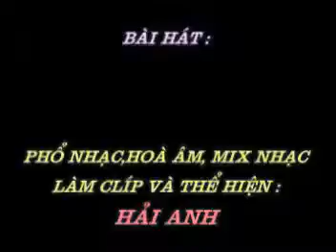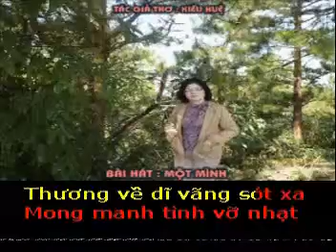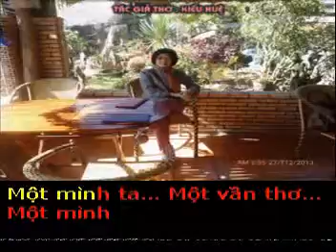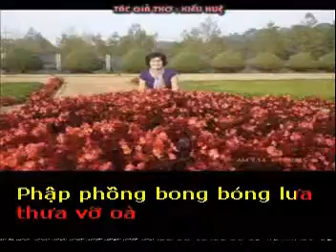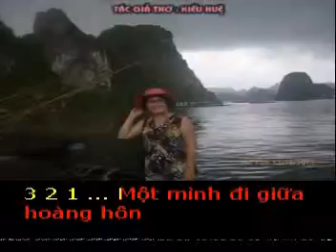MỘT MÌNH - THơ : Kiều Huệ - Phổ nhạc : Hải Anh Karaoke khong loi2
MỘT MÌNH

THơ : Kiều Huệ
Tặng tác giả thơ Kiều Huệ Bài Hát Mới :

Một mình trên phố lang thang
Bước chân xào xạc lá vàng chiều nay
Se se làn gió heo may
Chạm vào hiu hắt mới hay thu về.

Một mình bên tách cà phê
Nỗi buồn sóng sánh câu thề đắng môi
Giấc mơ hạnh phúc xa rồi
Trách chi người ấy quên lời hẹn xưa.

Một mình đi dưới cơn mưa
Phập phồng bong bóng kưa thưa vỡ oà
Thương về dĩ vãng sót xa
Mong manh tình vỡ nhạt nhoà thời gian

Một mình ngắm ánh trăng tàn
Không gian quạnh quẽ võ vàng đêm thâu
Tâm tư thổn thức mùa ngâu
Trăng khuya chao bóng lẻ câu thơ buồn.

Một mình đi giữa hoàng hôn
Hương xưa phảng phất vào hồn ngẩn ngơ
Chiều tàn mây gió hững  hờ
Một mình ta… Một vần thơ… Một  mình.